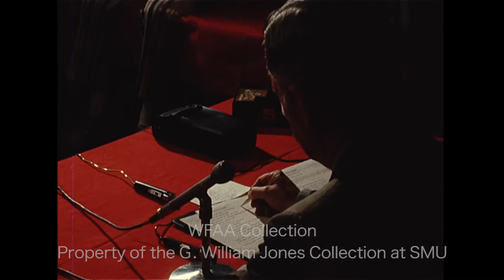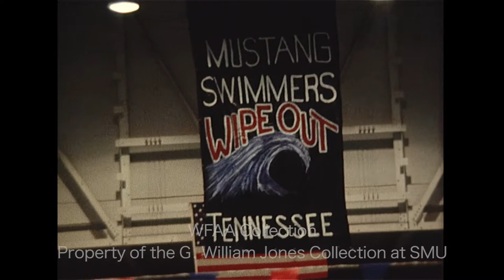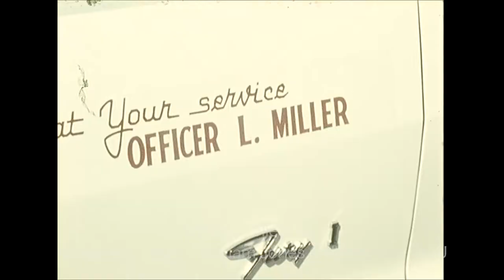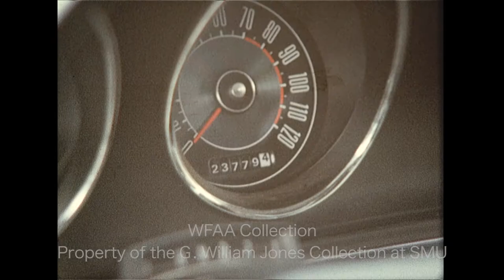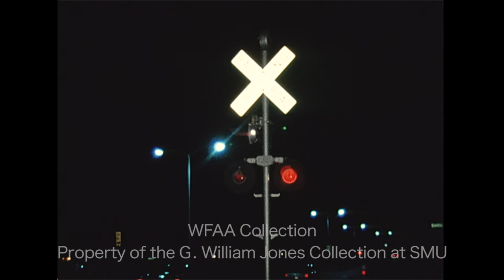WFAA - February 20 - 21, 1971